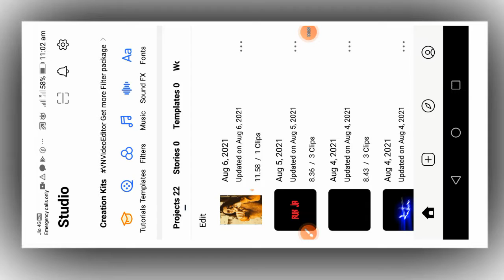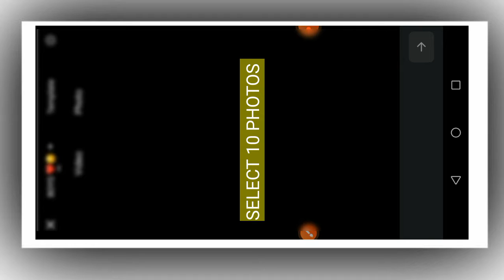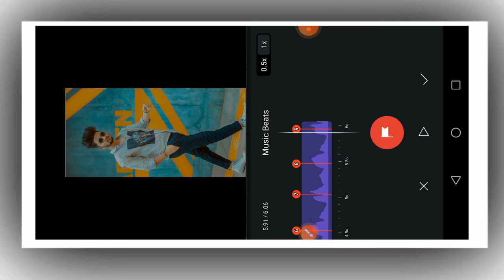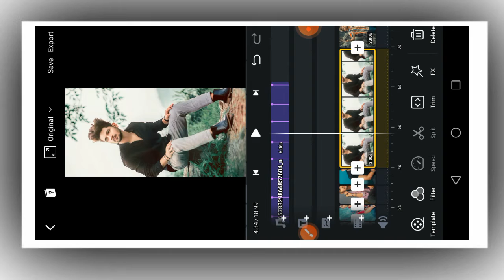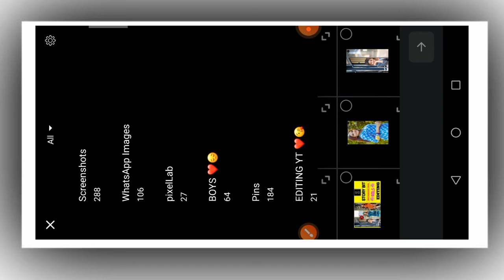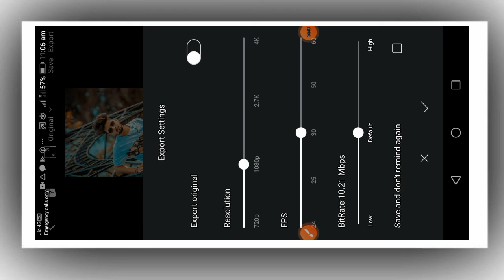trending Instagram Viral Reels Editing | instagram trending song video editing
1. how to make whatsapp status video in kinemaster
2. how to make whatsapp malayalam
3. how to make whatsapp status video song with
4. how to make whatsapp status photo with song
5. how to make whatsapp stickers my own photo
6. how to make whatsapp status full screen
7. how to make whatsapp status video background
8. how to make whatsapp Instagram Video in tamil
9. how to make whatsapp status video in tamil
10. how to make whatsapp status video in inshot
11. video editing happy birthday
12. photo par shayari likh kar video kaise banaye

photo par shayari kaise likhe kinemaster se sayri
13. Alight Motion New Trending Instagram Reels
Viral Editing
14. instagram reels reels photo video kaise banaye
reels viral photo status tutorial